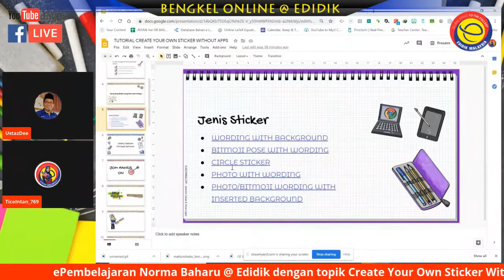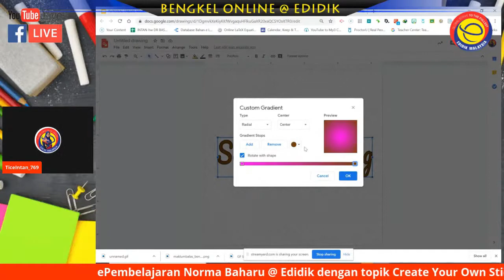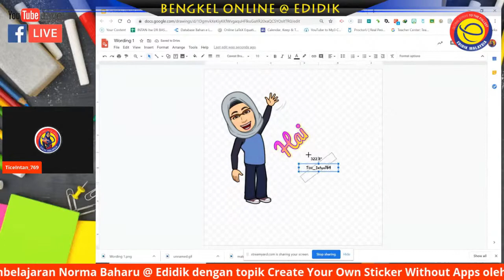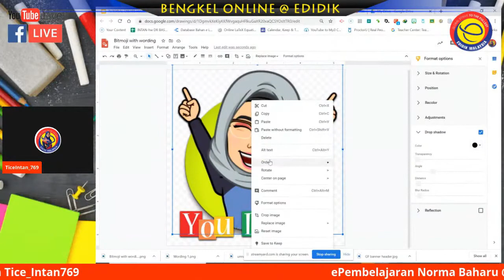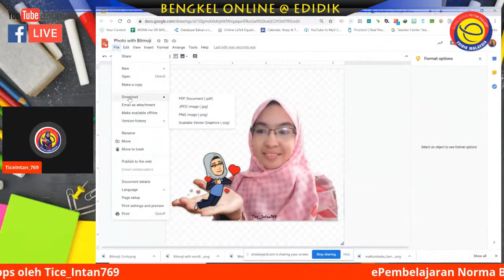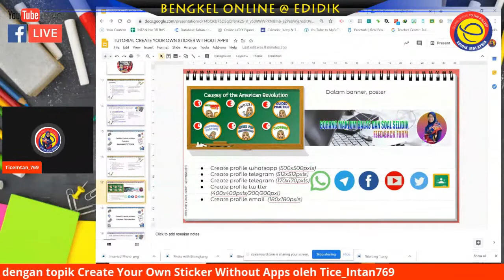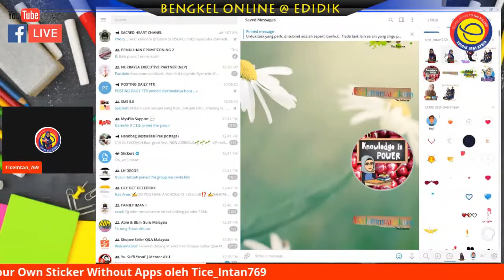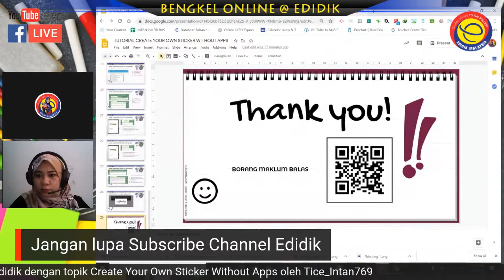CREATE YOUR OWN STICKER WITHOUT APPS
Tutorial tentang cara membuat 'sticker' anda sendiri tanpa menggunakan aplikasi yang perlu didownload dan sebagainya.

4 jenis sticker yang akan diajar dan cara memasukkan sticker anda bagi penggunaan PDPC dan juga ke dalam aplikasi Telegram.

Selain itu, pelbagai tips dan trick yang akan diselitkan.